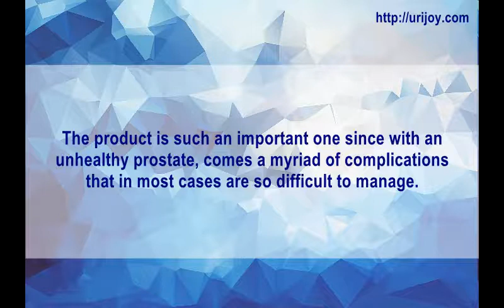Prostate Complete Reviews Does Prostate Complete Work